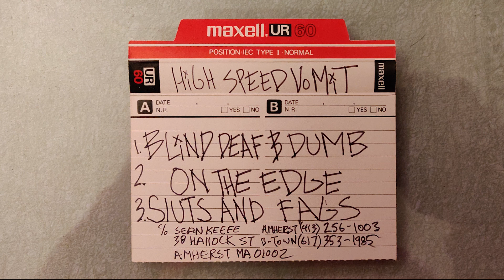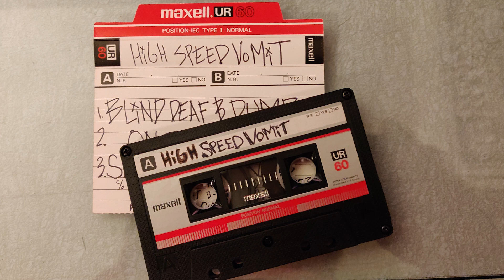High Speed Vomit demo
High Speed Vomit demo year?

Blind, Deaf & Dumb
On the Edge
Sluts and Fags

Sean Keefe, Christian Negrette